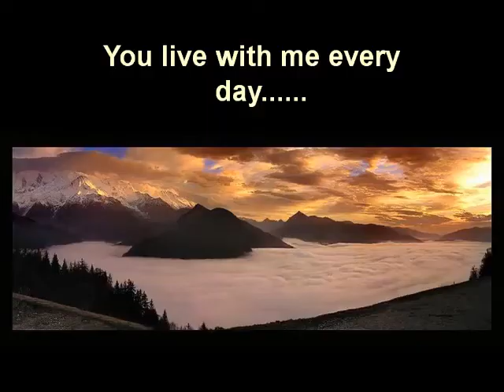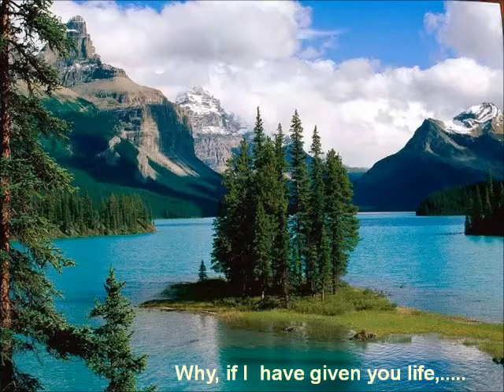Do you know who I am?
I have received this as a slideshow on email and turned it into a movie to share it with the world.
I hope this video will open peoples eyes and see what we are doing to this wonderful place God has given us to live in.